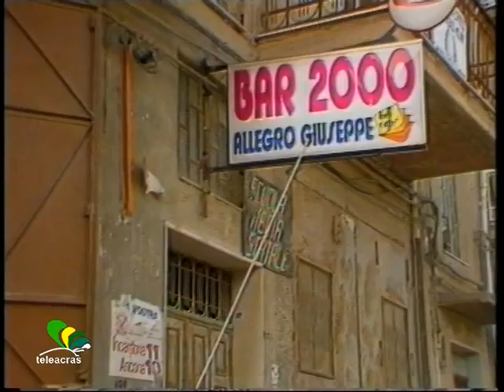Ruoppolo Teleacras - Due morti ammazzati a Palma di Montechiaro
Il servizio di Angelo Ruoppolo ) Teleacras Agrigento del 27 gennaio 2012.
Duplice omicidio, di presunto stampo e movente mafioso, a Palma di Montechiaro.
Ecco il testo :
I due cadaveri sono stati recuperati. Fuori da un pozzo profondo pochi metri. In un burrone.  Palma di Montechiaro. Contrada Ciccobriglio. Giuseppe Condello e' stato ucciso quasi 12 anni dopo il suo rientro in Italia dalla Germania. Il 9 giugno del 2000, il palmese atterra all' aeroporto di Fiumicino. Estradato dalla Germania, da Mannheim, citta'  dove e' arrestato in un ristorante, sorpreso insieme a Salvatore Pace, il killer di Rosario Livatino. Nel 1993 Condello fugge da Palma di Montechiaro. I killer stiddari Giuseppe Croce Benvenuto e Giovanni Calafato si sono pentiti e lo accusano. Nel 1991, la notte di Capodanno, a Palma di Montechiaro, Giuseppe Condello, all'eta' di 20 anni, avrebbe sostenuto il commando degli Stiddari che irrompe nel bar 2000  e provoca una strage. I morti sono 3, e 7 i feriti, tra cui un bambino di 9 anni.   Condello e' condannato in Italia a 10 anni di carcere. Altre volte, dal 2008 in poi, Condello e'  arrestato, perche' viola la misure di prevenzione. Il 20 gennaio del 1985, una domenica, e' ucciso il padre, Ignazio Condello, vittima di un agguato a Naro. E 3 sono i feriti. E' il delitto che inaugura la stagione tra le piu' insanguinate della mafia agrigentina, la faida tra Cosa nostra e Stidda, centinaia di morti ammazzati. Corso e ricorso storico ? Oggi come ieri. Lo stampo ed il movente del duplice omicidio sarebbero mafiosi, ecco perche' la Direzione distrettuale antimafia di Palermo e' pronta ad assumere la competenza delle indagini.  Giuseppe Condello, 41 anni, ed il suo amico e autista Vincenzo Priolo, 27 anni, incensurato, sono assassinati vittime di 7 colpi di pistola calibro 9 ciascuno. Condello e' sorvegliato speciale, senza patente, ecco perche' guida Priolo. L'automobile dei due, una Fiat Grande Punto,  e' incendiata, scoperta bruciata a 2 chilometri dal pozzo da dove, con difficolta', sono stati sollevati i due morti.